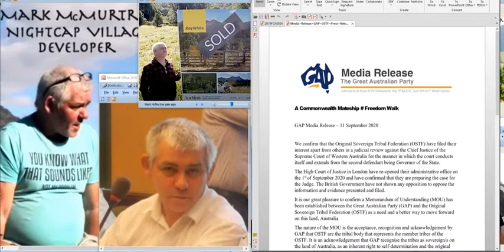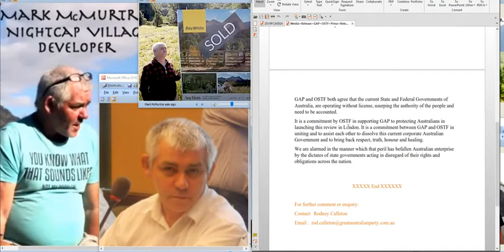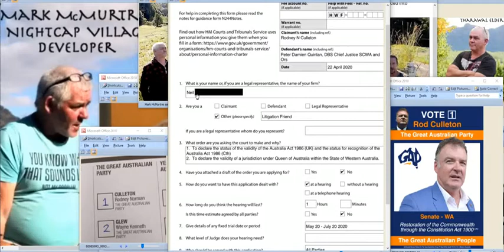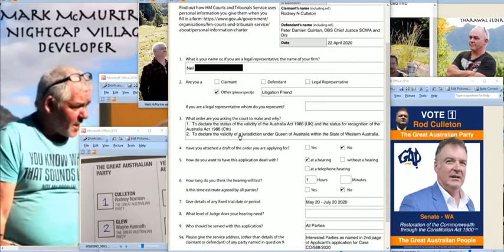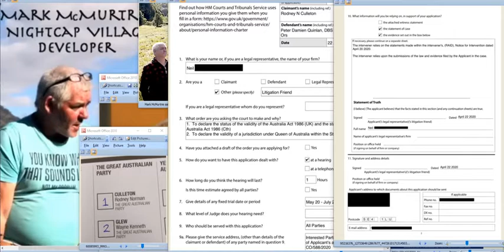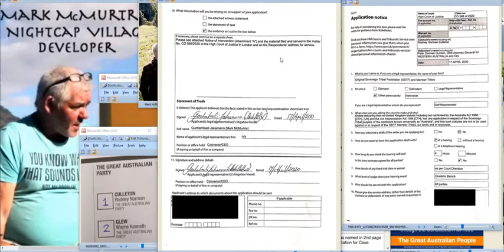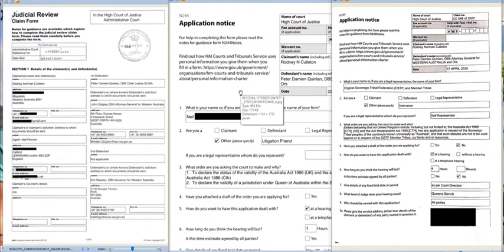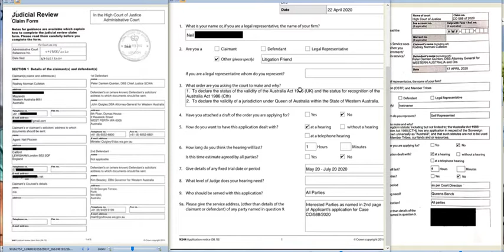Mark McMurtrie, Nightcap on Minjungbal, OSTF & his 2 bankrupt mates, Adrian Brennock & Rod Culle